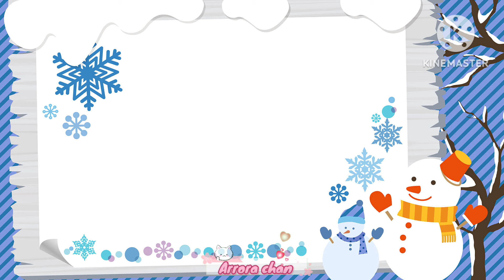Avatar World V'S Toca Life amazing theme💜🌸❄️Which One is Better 🧐